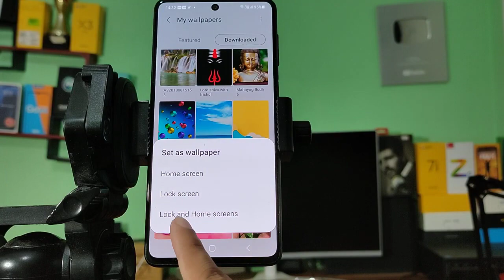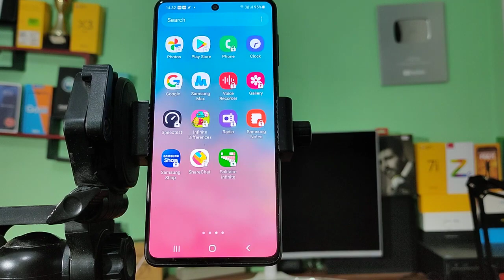How to set wallpaper Samsung Galaxy S20 FE,Samsung Galaxy S20 mein wallpaper kaise kare